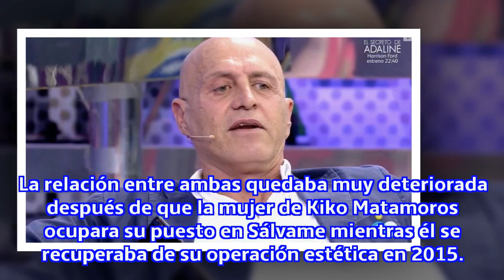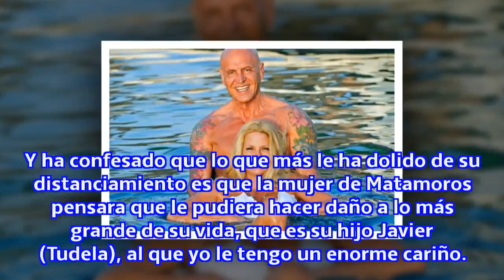Mila Ximénez: su sorprendente respuesta a la entrevista de Makoke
La entrevista que ha dado a Lecturas ha propiciado las reacciones de Kiko Matamoros y también de Terelu